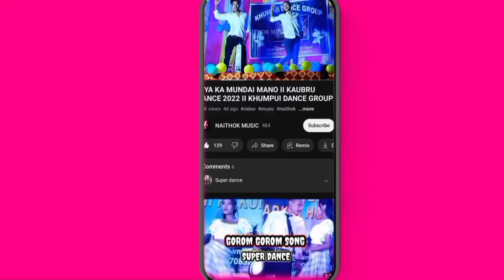Siklama Hot 🔥 Dance Video BY__KHUMPUI DANCE GROUP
ORG:-
AT:-
DATE:-

Original credit:-
Video link:-
Note:- original song credit all of your's You Can Claim of this video

Thank you Ata

This channel doesnt promote or encourage any illegal activities, all content provide by this channel is meant for over video like stage program superstar orchestra or entertaining

copy over:-
kokbrok_new _song video
kokbrok_over dance video 2023
kaubru dance video
Mamita music
kaubru_video 2023
angno lanai de
kokbrok video 2022
music over dance video
program video
kokbrok over dance video
kaubru video dance
BRU VIBES TV
payal Tripura
dara ta nung di
dara_ta_Nung_di video
Bo demAini dehma le
kokbrok dance sar
Khumpui dance group
Da chikon